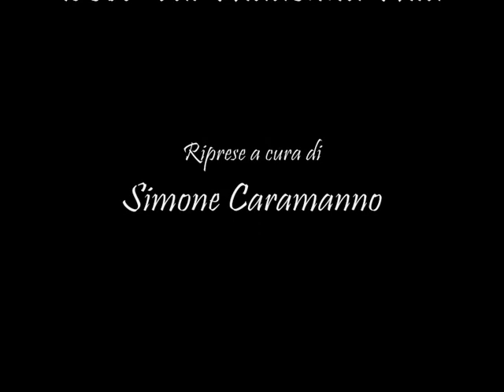Dove Vai Madonna Mia - Arciconfraternita Maria SS. Dei Sette Dolori - Agrigento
Inno alla venerabile di Agrigento, Arciconfraternita Maria SS. Dei Sette Dolori, Banda V. Bellini di Valledolmo

sera del Venerdì Santo 2010

Video di Simone Caramanno.